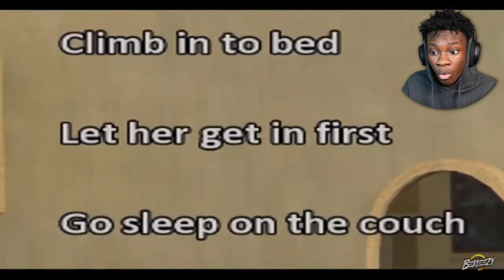BERLEEZY'S MOST HYPE MOMENTS (Reaction)